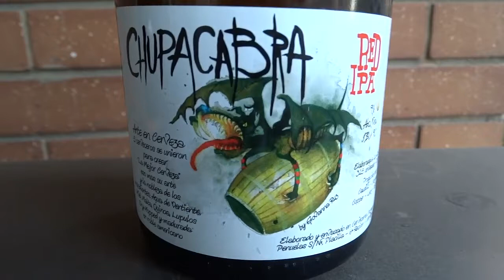Episodio #44 - Chupacabra Red IPA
Por fin un nuevo episodio donde probamos la colaborativa Chupacabra Red IPA! Las cervecerías (todas de la sexta región) que participaron en su elaboración fueron Caudillo, Cruzana, Copper, Lenz y Weisser.